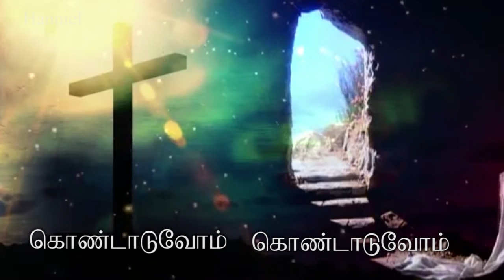Easter Song | Whatsapp Status